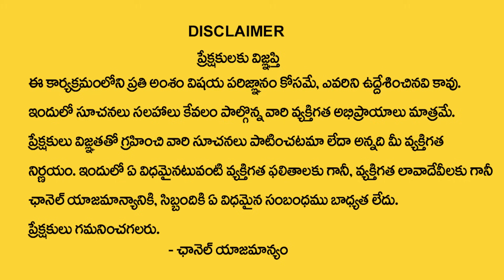ఆర్థిక స‌మ‌స్య‌లు పోవాలంటే ఈ గుడికి వెళ్ళాల్సిందే| Miracle Temples in India | Jayasreenivasan Guruji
Watch► ఆర్థిక స‌మ‌స్య‌లు పోవాలంటే ఈ గుడికి వెళ్ళాల్సిందే| Miracle Temples in India | Jayasreenivasan Guruji